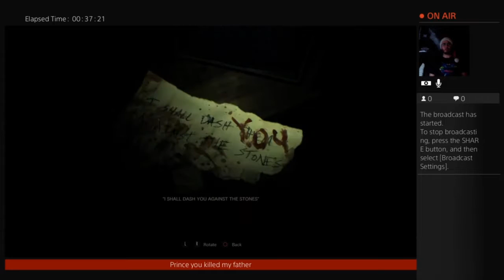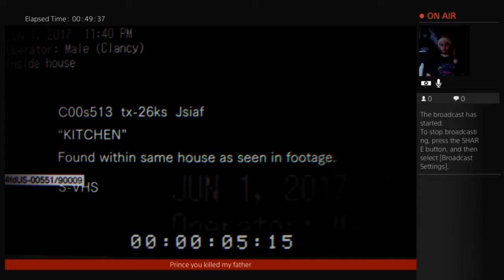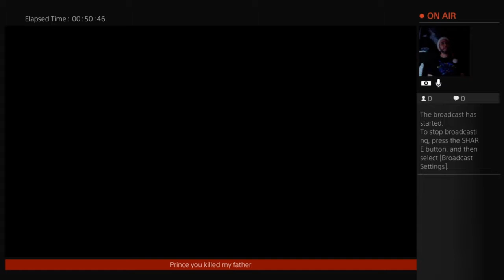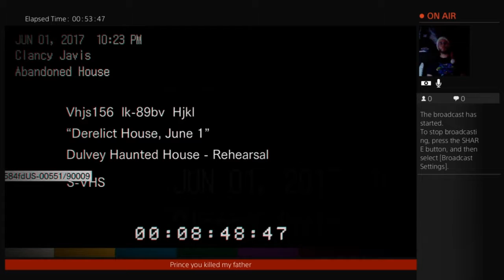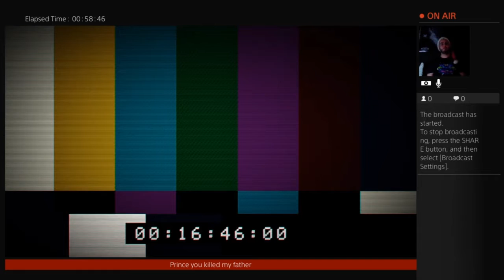Resident Evil 7 - Beginning Hour 6 (Midnight at Hef-A's)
Welcome to It's Raining Games!
Here we:
-Do game playthroughs.
-One offs as we call them (A game which we play once, then we wait for it to be requested to be played again, sometimes on very specific criteria).
-Have our annual Year of Smash tournament (Super Smash Bros) just after Christmas.
-We also do box openings.
-As well as some crappy animation and live action skits.

As well as share, please tell your friends about us.